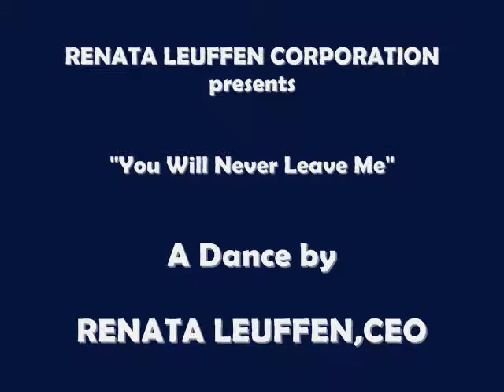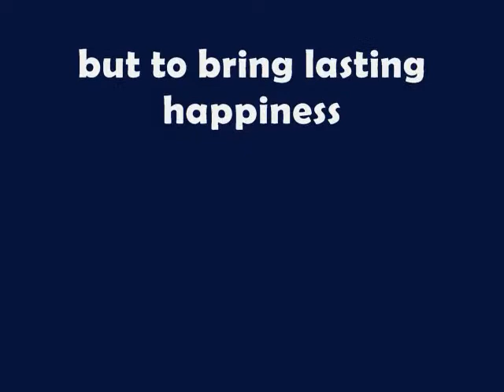"You Will Never Leave Me"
This is a romantic love song with a beautiful dance that celebrates love,intimacy and the true freedom that love brings.
When man and woman make a commitment and fear and the past lose their power,the beauty of life emerges and we discover the truth that life and love are one and that love was always meant to brings us happiness.
for more ideas and concepts about the supernatural,love and ways to renew our society and transform our planet.